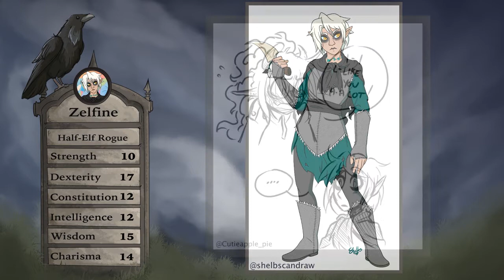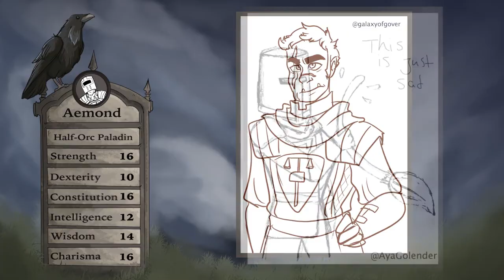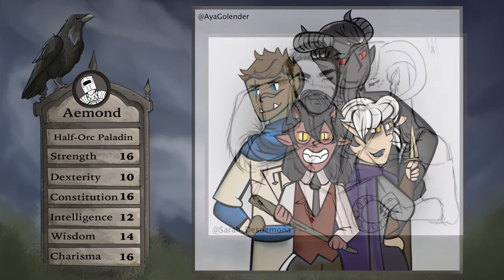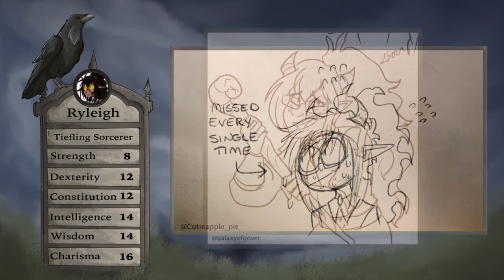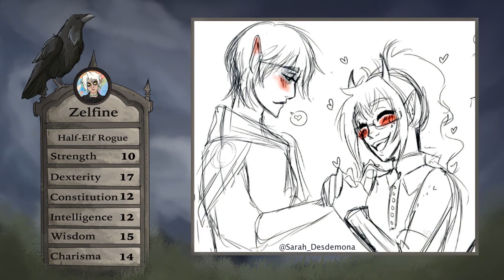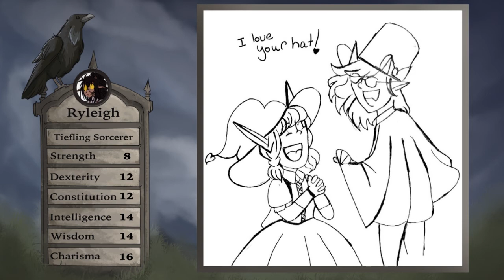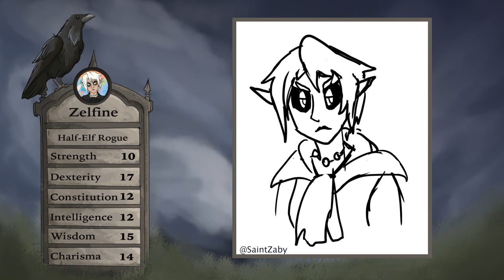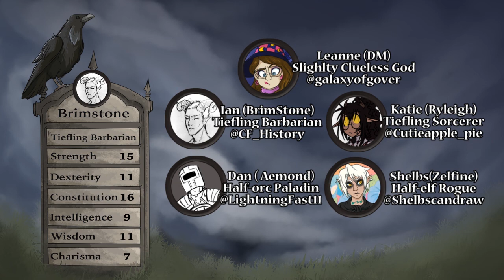Horrible Barovia Time - Episode 5 - Hidden Things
Episode 5 - Hidden things

Out of the house, the team begins to explore the town they find themselves in. Have they simply traded one prison for another? We will find out!

And me, your Dungeon master.